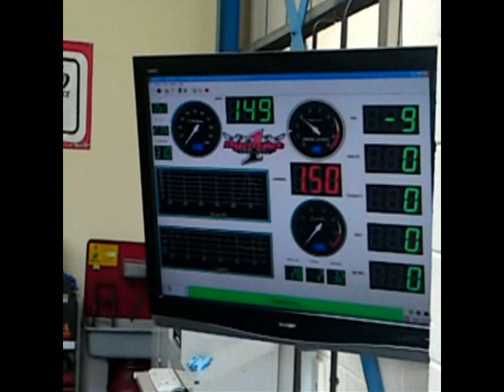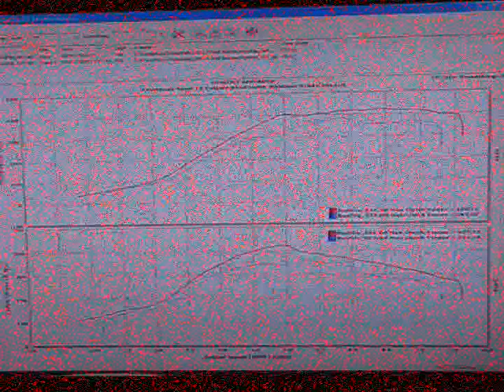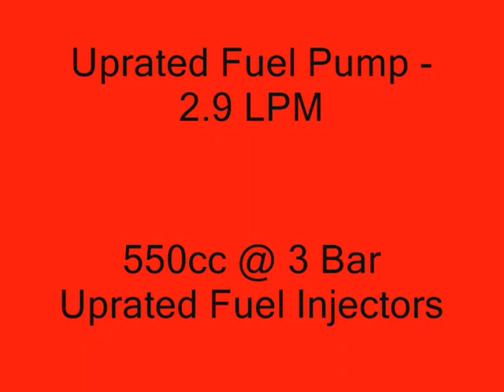Astra GSi GT28 - Inlet Manifold Addition - 420bhp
Astra GSI Stage 6 420bhp
Following development of an upgraded Inlet Manifold by Klasen-Motors, we have since fitted the manifold to our development GSI (previously 383bhp), following which it broke through the 400bhp barrier by some margin and just goes to show what can be achieved without the need to move up to a GT30 as this is only running a GT2871 turbo unit.